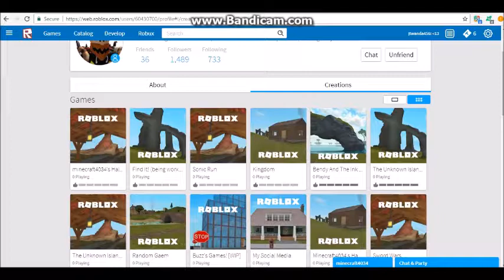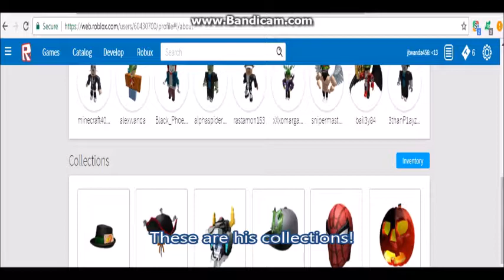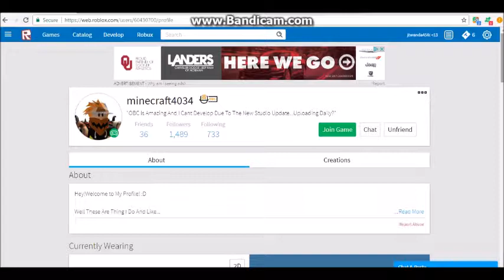Friends - Episode 1 - minecraft4034 -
BELOW IS WHERE THE LINKS ARE HELD

for more, thanks! :D